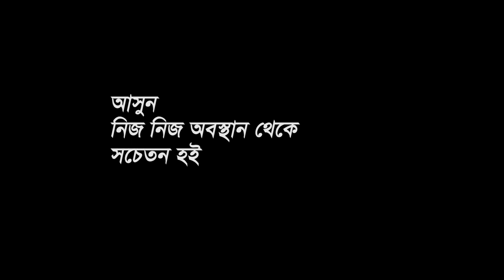ব্রেকিং নিউজ !!! পিপিই বানানোর কথা বলে অন্য পণ্য বানাচ্ছে গার্মেন্টস মালিকরা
গাজীপুরের বেশ কিছু গার্মেন্টে পিপিই বানানোর কথা বলে অন্য পণ্য বানাচ্ছে। শ্রমিকদের ডেকে এনে কাজ করালেও তাদেরকে বেতন-ভাতা দেয়া হচ্ছে না। মানছে না স্বাস্থ্যবিধি এমন অভিযোগ করেছেন গাজীপুরের পুলিশ সুপার বেগম শামসুন্নাহার।

সোমবার প্রধানমন্ত্রীর সঙ্গে ভিডিও কনফারেন্সে যোগ দিয়ে তিনি এ অভিযোগ করেন।

News Bab24 Official YouTube Channel makes lots of videos on Breaking News, News Update, Latest News.

Thanks